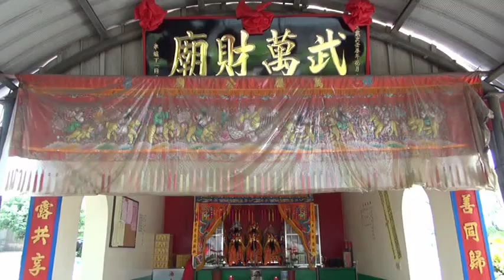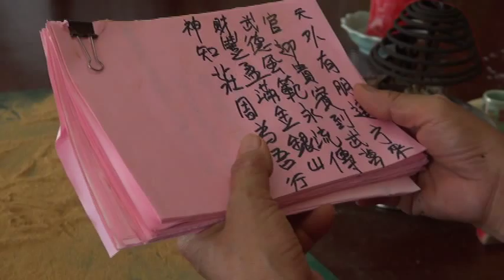101年7月14日 專訪高雄【武萬財廟】-01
武萬財廟供奉神尊

　　北港武德宮天官五路武財神分靈(中路、東路、南路、西路、北路)、太乙真人、北極玄天上帝、萬善爺、大聖祖、台南開基天后宮黑面三媽。

武萬財廟沿革史(本文由武萬財廟提供)

  　高雄武萬財廟座落於保舍甲村莊的北方，早期廟身高約150公分，寬約100公分，據悉，興盛時期，在大家樂及股市一片開出長紅下，前來參拜的信眾眾多，廟旁還建立化妝室，甚至賣金，後因錢景不在，加上墳墓圍繞，香火逐漸減少。
  　民國85年某夜，萬應公託夢村莊的李姓弟子，告知重建廟宇之事，經扶鸞請示後，確認建廟時間及相關細節後，於85年10月26日 破土興建廟宇，在破土三天前，廟旁的雜草自行燃燒，李姓信徒找了幾位虔誠信徒募款，籌備建廟，不足金額最後由李姓信徒建廟完成，民國85年農曆12月22日 將原廟遷至今本廟，由於當時萬應公指示廟將面向於保舍甲村莊，將與當地庄主清水祖師爺一同庇祐村民。
  　民國87年農曆9月27日 晚、92年農曆3月20日 晚，廟內的黑面三媽及齊天大聖，皆由先前恭奉信徒請至廟裡，經扶鸞請示後，得知黑面三媽是由台南開基天后宮分靈，扶鸞指示，金尊將與萬應公鎮守廟中，保佑村民及過路香客。
 　 民國92年10月5日 ，村中陳姓弟子之女嫁至燕巢，但家運不順，請示庄中的清水祖師爺，清水祖師爺降駕(四駕)告知，當地有位千年道行的道兄，最後，請庄中的清水祖師爺，李家觀世音菩薩及大聖祖協同金尊和四駕，到當地與千年道行的道兄溝通後，祂決定前往萬應公廟繼續修行，並庇祐村民。
  民國101年農曆元月6日，經扶鸞由上天使者帶旨下凡指示，原先的萬應公及千年道兄，已受封為「萬善爺」及「北極玄天上帝」，廟名從原先的「萬應公廟」改為【武萬財廟】，又經玄天上帝的指示，恭請北港武德宮武財神爺分靈坐鎮本廟，於是農曆元月20日，前往北港武德宮請回武財神爺分尊，並更換廟匾。
 　 某夜，一位仙道翩翩的仙道之人，進入凌姓信女的夢中，再三叮嚀，祂的神號為「太乙真人」，凌姓信女經扶鸞請示夢境為何意？萬善爺示，太乙真人在本廟修行已久，尚未露面，北極玄天上帝懇請太乙真人為了本廟的香火延續及興旺，協助輔佐事宜，所以，在今年農曆2月19日 ，完成太乙真人神像的雕刻及開光點眼的儀式。
 　 本廟建立至今已16年之久，但萬善爺遲遲未雕刻金身，位於楠梓區李姓信女及台北林姓信徒的發願，在今年農曆5月6日 ，完成萬善爺及北極玄天上帝神像的雕刻及到台南天壇進行開光點眼即受封的儀式，協同廟內眾神明，庇祐來往的信徒，皆能平安順利。

武財神示【北港武德宮】天官武財神

今年 農曆正月六日 九時，李主事在家中扶二駕，武財神首次降駕示「北港」二字，李主事原以為是北港朝天宮天上聖母，武財神降「×」再降「北港武德宮」，李主事問：在哪裡？武財神降「天官武財神趙公明」「華勝路330號」李主事問：「今日來此降駕有何指示？」武財神降「千會助香火」，（千為玄天上帝）並示 農曆3月13日 至北港武德宮恭請武財神尊回武萬財廟。

今年 農曆正月六日九時，李主事在家中扶二駕，武財神首次降駕示「北港」二字，李主事原以為是北港朝天宮天上聖母，武財神降「×」再降「北港武德宮」，李主事問：在哪裡？武財神降「天官武財神趙公明」「華勝路330號」李主事問：「今日來此降駕有何指示？」武財神降「千會助香火」，（千為玄天上帝）並示 農曆3月13日 至北港武德宮恭請武財神尊回武萬財廟。

　　李主事父子倆上網查詢「北港武德宮」，果真有武德宮，馬上驅車前往武德宮；5月28日，在「台灣封神榜」部落格中留言：希望可以幫忙po鸞文、6月5日 ，邀請我們協助採訪拍攝，由於6.7月份行程已滿，遂安排中秋節過後再訪，2週前，莊大哥提議7月14日 先訪武萬財廟，翌日拍攝豐原金龍堂過爐，希望一趟路圓滿順利，快快幫忙武財公傳佈香火。

【武萬財廟】
高雄市大社區保社里旗楠路96之1號旁　主任委員：李書銘　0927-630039